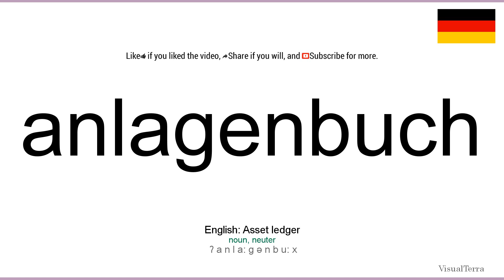How to pronounce: Anlagenbuch (German)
How to pronounce anlagenbuch in german
Wie anlagenbuch ausgesprochen Deutsch
Die deutsch aussprache von dem wort anlagenbuch.
Cómo pronunciar anlagenbuch en aleman
Comment prononcer anlagenbuch en allemand
Come pronunciare anlagenbuch in tedesco